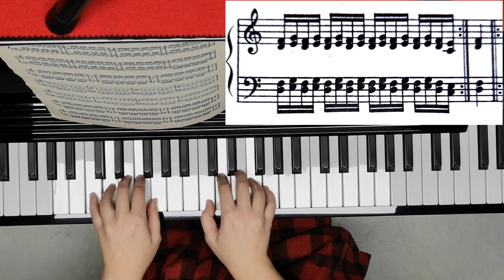Tutorial para practicar las notas dobles mientras trabajas la independencia de los dedos 4 y 5.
Con este nuevo tutorial de técnica pianística aprenderás a trabajar las notas dobles sin demasiado esfuerzo. Además, con estos mismos ejercicios estarás practicando simultáneamente algo que es muy difícil en el piano: La independencia de los dedos 4 y 5.

 Si quieres más tutoriales de técnica, te recomendamos estos, pero recuerda que tienes una amplia lista de tutoriales en nuestro canal.

Estos ejercicios figuran en el libro de Schmidt, que puedes adquirir a un precio muy asequible

Tutoriales, técnicas, trucos y consejos para pianistas y teclistas con algo de nivel. Reviews para los amantes de la música y del piano. Porque los que tocamos el piano sabemos que esto no es fácil, ¡pero es muy divertido! Facebook Web